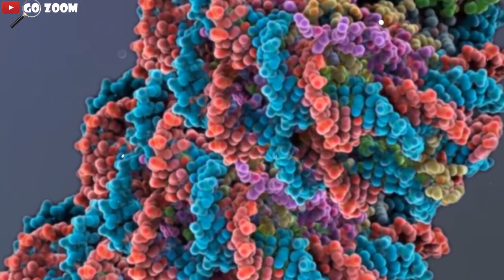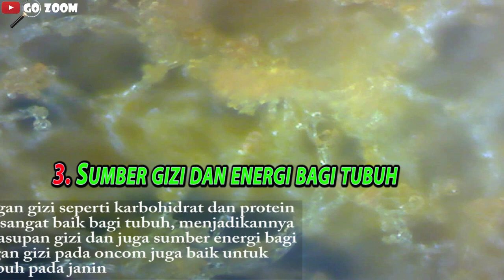JAMUR ONCOM DI ZOOM 1000X DAN MANFAAT LAINNYA II OCOM MUSHROOMS UNDER MICROSCOPE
Oncom merupakan makanan yang mempunyai nilai gizi yang tinggi. Selainkandungan gizi yang cukup tinggi, oncom juga mengandung senyawa yang sangat bermanfaat bagi kesehatan, seperti : asam lemak, isoflavin dan vitamin,Atmana. Oncomyang banyak beredar dimasyarakat merupakan makanan khas Indonesia, khususnyadi daerah Jawa Barat.Oncom merupakan produk fermentasi kapang yang dibuat dari campuran bungkilkacang tanah, ampas tahu, ampas singkong (onggok) sisa  pembuatan tapioka dan ampaskelapa. Kapang yang digunakan adalah Rhizopus oligosporus yang menghasilkan oncomhitam atau kapang Neuspora sithopila yang menghasilkan oncom jingga